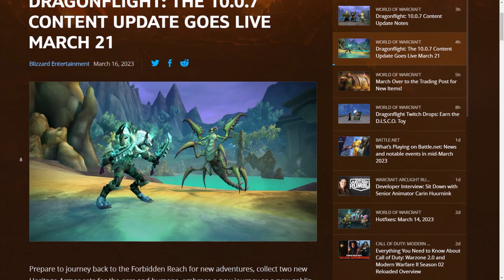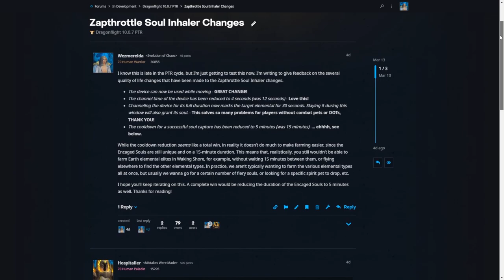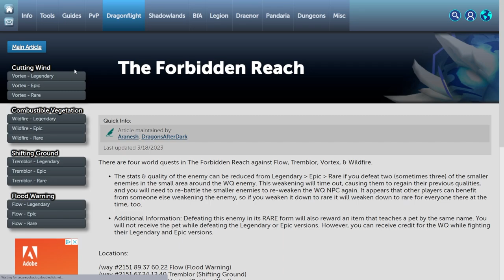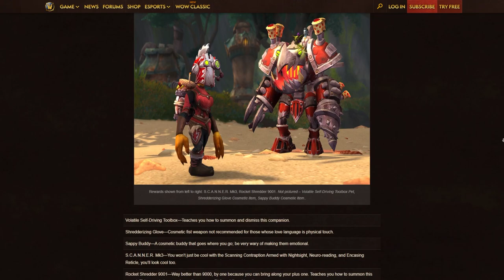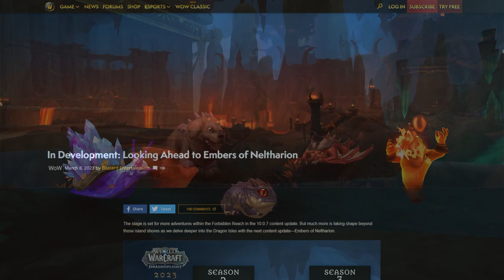ALL THE PETS Coming in WoW's Patch 10.0.7! | Dragonflight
In this video, I highlight all the new collectible battle pets we know to be included in the Patch 10.0.7 content patch - RETURN TO THE FORBIDDEN REACH - in World of Warcraft's DRAGONFLIGHT expansion.

What pets are YOU most excited to add to your collection? Have you managed to score any of the pets yet? Which was your first or most fun one to get?

Special thanks to Lazey aka PattiFord for their tireless work to research and document WoW pets!

For more details on available pets, be sure to check out once the expansion is released for full pet details - plus, they're a cool bunch of peeps!

This video features the new music coming in Dragonflight's Patch 10.0.7, and is used in adherence to Blizzard Video Policy for content use.

CHAPTERS:
0:00 - Introduction
1:13 - More Pet Battle World Quests!
1:57 - Honorary Dryad Title Coming Back (Snowclaw Cub)
3:36 - Zapthrottle Soul Inhaler Updates (Elemental Spirit Pets)
5:32 - Vendor Pets [section start]
5:41 - Buckie (Elemental Overflow)
6:20 - Shaggy (Sack of Oddities/Cataloger Daela)
6:55 - Driftling (Winterpelt Furbolg rep)
8:18 - Rare Elite Drops [section start]
8:30 - Ashenwing (Bonesifter Marwak)
8:42 - Scruffles (Vraken the Hunter)
8:56 - Wakyn (Warden Entrix)
9:22 - Luvvy (Luttrok / Profession Rare)
12:08 - Pet Rewards from Elemental Pet Battle Bosses
14:12 - Zskera Vault Pets
17:07 - New Recruit-a-Friend Pet
18:26 - Wrap-Up & Outro